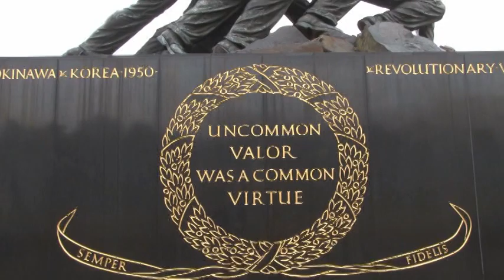"You Gave America To Me" by Rick Larson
This patriotic song reminds us to keep hold of what our forfathers set up in the constitution and the godly nation we must strive to keep hold of with our enemies kicking God out of our schools and government.God Bless America!